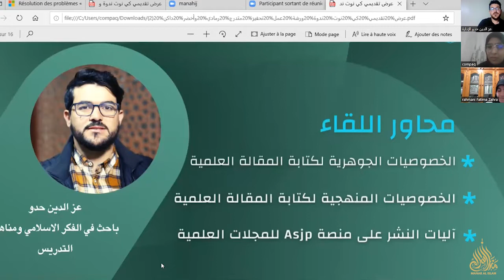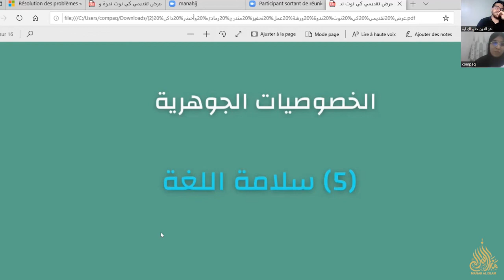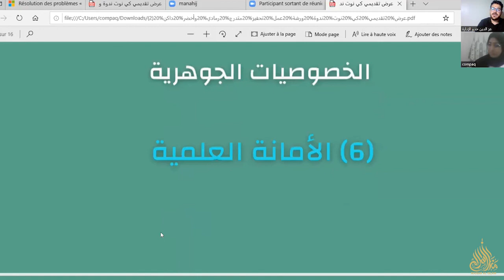مسائل جوهرية في كتابة المقالة| الأستاذ عز الدين حدو